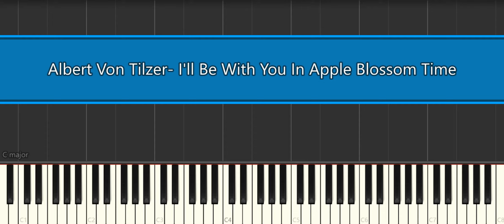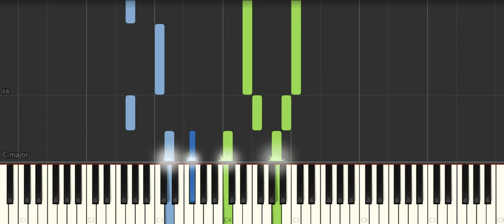Albert Von Tilzer I'll Be With You In Apple Blossom Time [Piano Tutorial] Synthesia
How to play "Albert Von Tilzer  I'll Be With You In Apple Blossom Time  [Piano Tutorial] Synthesia ♪ In this EASY PIANO TUTORIAL for beginners simplified version you can learn HOW TO PLAY on piano ! :) ♪